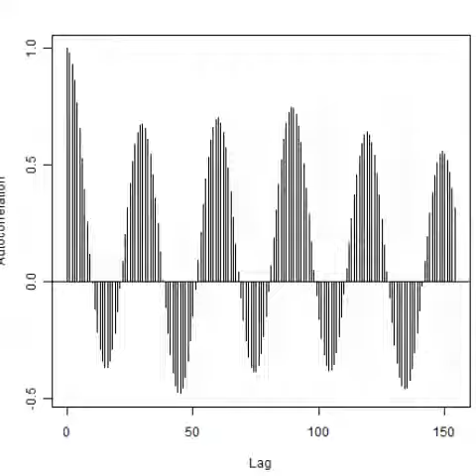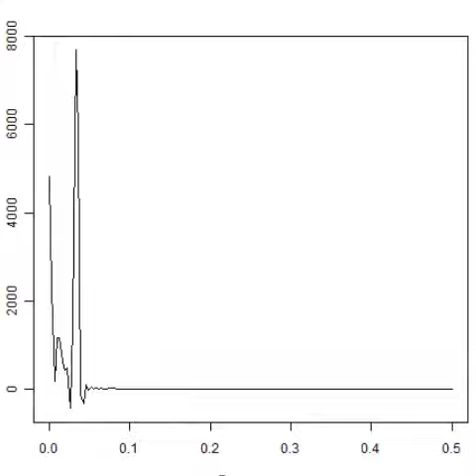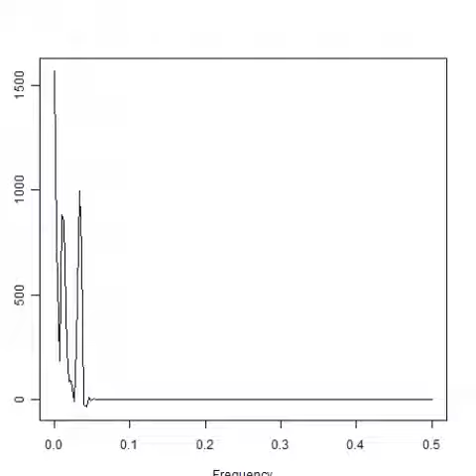スライドショー ‹ステンレス容器›を利用した小型超音波システム Ultrasonic-labo